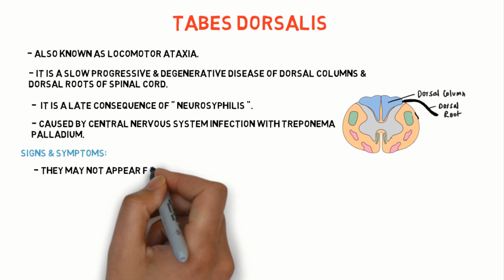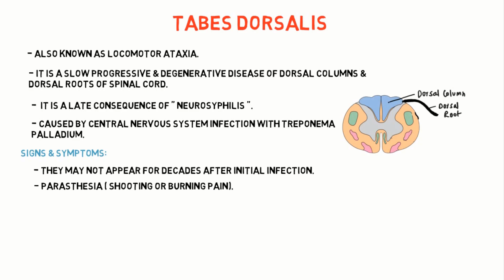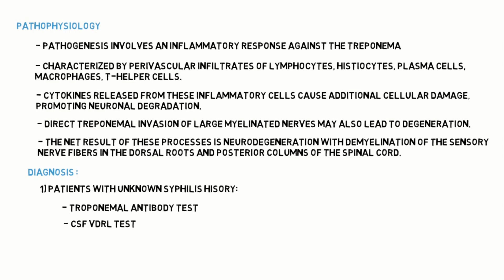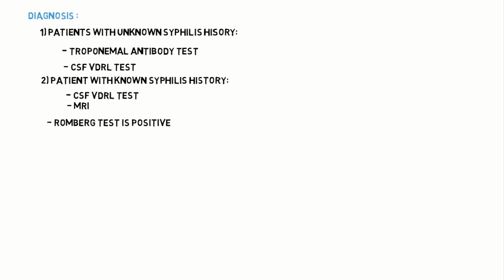Tabes Dorsalis || Neurosyphilis Tabes Dorsalis || Tabes Dorsalis Signs & Symptoms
Tabes Dorsalis pathophysiology || Tabes Dorsalis treatment || Argyll robertson pupil || Romberg test || Tabetic bladder

In this Video:
- Intro: 00:00
- Signs & Symptoms: 00:45
- Pathophysiology: 01:28
- Diagnosis: 02:17
- Treatment: 03:00
- Subscribe: 03:38